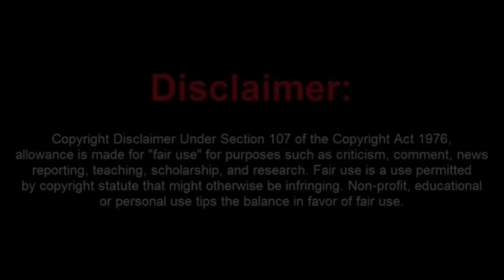Judge Rips Apart a Sovtard's Inept Arguments!